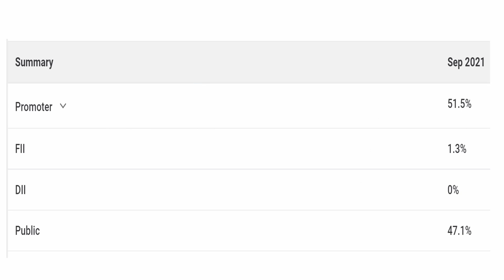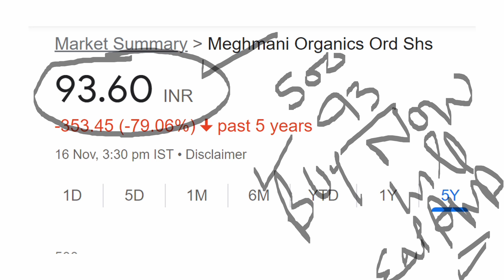इतना पैसा छापोगे की संभाल नहींपाओगे (400 - 500% Returns)⚫⚫ Latest Chemical Multibagger STOCK ⚫⚫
TY :)

Topic Covered :

Crude Oil
smkc
5 Best Chemical Stocks
top chemical stocks
top chemical shares
chemical stock list
chemical shares returns
chemical
crude oil rates
crude oil inr
dollar

ty ;)